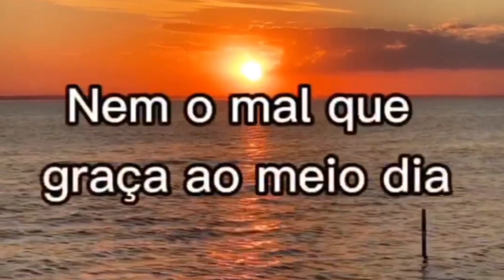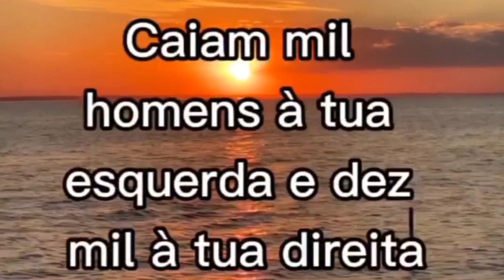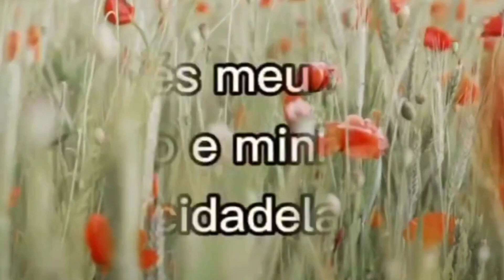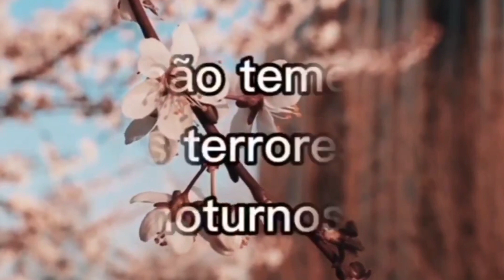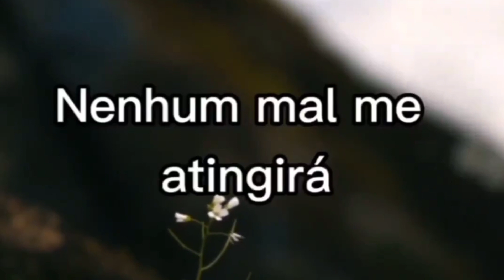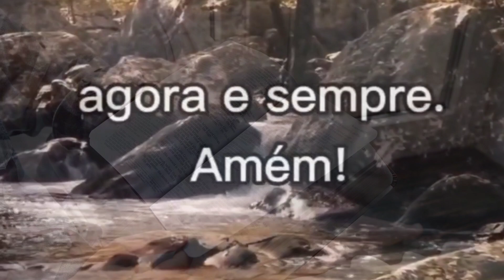🕊 Reze Agora o Poderoso Salmo 90 - Mudança De Vida para Melhor !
Reze Agora o Poderoso Salmo 90 para Mudar sua Vida !

Versículos de Salmo 90 do livro de Salmos da Bíblia.

1Senhor, tu és o nosso refúgio, sempre,
de geração em geração.

2Antes de nascerem os montes
e de criares a terra e o mundo,
de eternidade a eternidade tu és Deus.

3Fazes os homens voltarem ao pó,
dizendo: "Retornem ao pó, seres humanos!"

4De fato, mil anos para ti
são como o dia de ontem que passou,
como as horas da noite.

5Como uma correnteza, tu arrastas os homens;
são breves como o sono;
são como a relva que brota ao amanhecer;

6germina e brota pela manhã,
mas, à tarde, murcha e seca.

7Somos consumidos pela tua ira
e aterrorizados pelo teu furor.

8Conheces as nossas iniquidades;
não escapam os nossos pecados secretos
à luz da tua presença.

9Todos os nossos dias passam
debaixo do teu furor;
vão-se como um murmúrio.

10Os anos de nossa vida chegam a setenta,
ou a oitenta para os que têm mais vigor;
entretanto, são anos difíceis
e cheios de sofrimento,
pois a vida passa depressa,
e nós voamos!

11Quem conhece o poder da tua ira?
Pois o teu furor é tão grande
como o temor que te é devido.

12Ensina-nos a contar os nossos dias
para que o nosso coração alcance sabedoria.

13Volta-te, Senhor! Até quando será assim?
Tem compaixão dos teus servos!

14Satisfaze-nos pela manhã
com o teu amor leal,
e todos os nossos dias cantaremos felizes.

15Dá-nos alegria pelo tempo que nos afligiste,
pelos anos em que tanto sofremos.

16Sejam manifestos os teus feitos
aos teus servos,
e aos filhos deles o teu esplendor!

17Esteja sobre nós a bondade
do nosso Deus Soberano.
Consolida, para nós,
a obra de nossas mãos;
consolida a obra de nossas mãos!